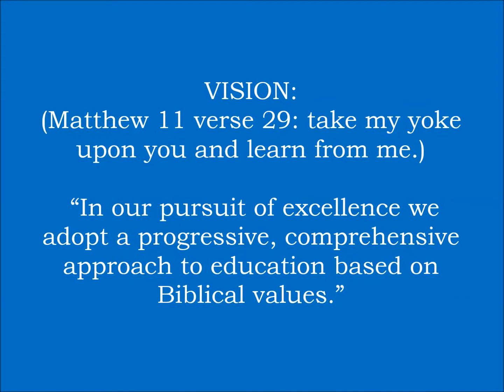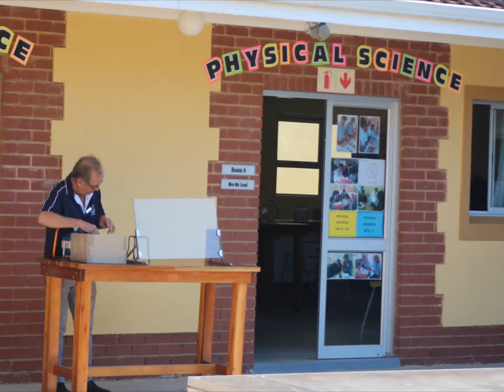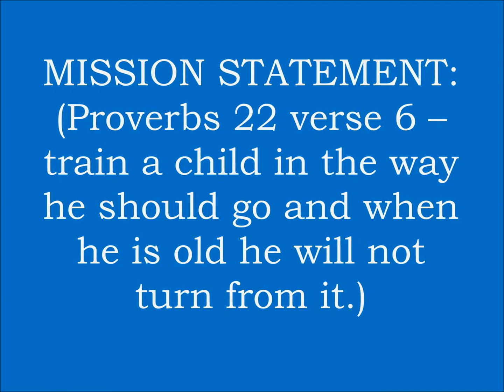Southcity Christian Schools